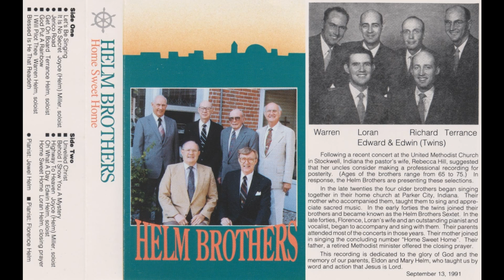08 Helm Brothers Unveiled Christ